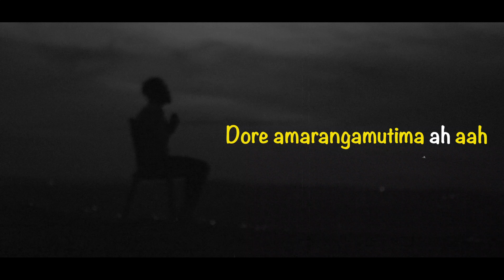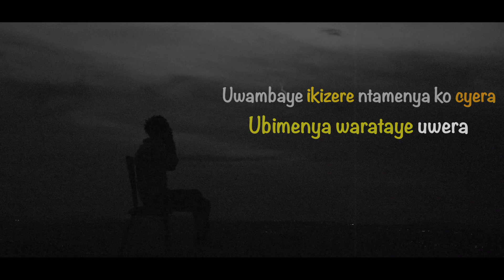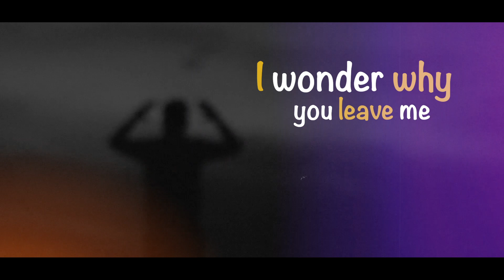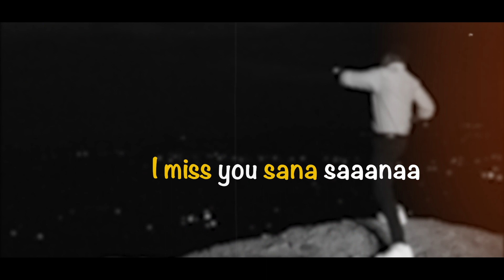SINTEX - Urukumbuzi (Official Lyrics video)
Song by Sintex (Urukumbuzi)
Audio Produced by (Vicky)
An Arthur Nation production
Urukumbuzi lyrics

(Intro)
Utaha murwe umutima ugataha iwanjye

(chorus)
Baby Mfite urukundo rwera
Uwambaye ikirezi  ntamenya ko cyera
Ubimenya warataye uwera (Calabash boy wa Sintex nah!)
Baby urukundo si competition
Give me attention!
I give you affection!
Dore amarangamutima ah aah
Ah ah aaaah ah
 I miss you by the way!    Vicky on the kick

(Verse)
Yewe rukundo nkunda
Nakwanditse hose kumashukaaa
Mfite urukumbuzi eehhh eehhh
My rukundo wingora
Urimo umuhengeri ndarohama
Ese ndarama ah?
Urukundo si amafaranga
Urukundo ni sentiment ah
Birambabaza iyo umennye ibanga ry’urukundo rwanjye nawe eh

(Pre-chorus)
Umutima wawe wabaye ibuye eh
Uhhhm!! Wari woroshye nk’uturabo twa roza
Nkumbuye kiss yawe eh
Nakufanya mapenzi nawee ah ahh
Ubu mfite ifoto yawe nsigarane copy yaweee
Like Bruce Melodie
Do Le Mi Fa Sol La ti Do
I love you miss you like music

(chorus)
Ubimenya warataye uwera
Give me attention!
 I miss you by the way!
(Ah ah aaaah ah) Urukumbuzi ntirwabura
I miss you sana saaanaa! (Eh eeeh yihii  yihii!!!)

(Verse)

Hallo hallo uh ya ya ya!! (uuhhm)
Pick up the phone
Fata telephone ye ye
I miss you so, I know you know ehh
Pain inside my heart
Do you miss my love
They say first cut is the deepest eh
I wonder why you leave me , and go  for the richest eh
Kwaa!!!yeh yeh yeh

(Hook)
My love is your love
your love is my loooove

(Bridge)
Urukundo rugana aho rushaka
Rwimuka nk’abapangayi
Oh my God, Mana yanjye sinarinzi ko ari uku bizamera
Umutima wawe wabaye ibuye eh eh
Wari woroshye nk’uturabo tw a roza
Sinamenye ko ari uku bizamera
Ah ah ah ah, I miss you sana sana
Eh eh eeeh eh, yihii!!!

END